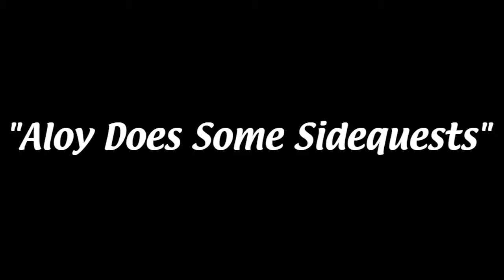Horizon Zero Dawn - Part 28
Part 28 - It's Always Sunny in the Nora Lands

Ben's had enough of getting his butt kicked by robots so he figured it was time for peace. We have a couple sidequests to do, and one of them will take us to the far north where apparently the Banuk are living with robots in peace.